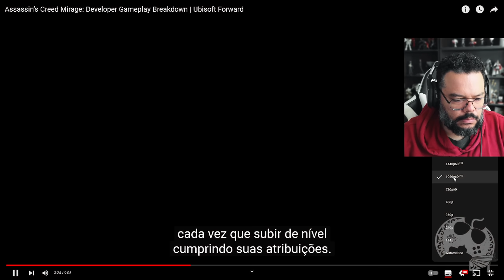O QUE EU NÃO TINHA VISTO NO GAMEPLAY DE ASSASSIN'S CREED MIRAGE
No ultimo Ubisoft Forward os diretores de Assassin's Creed Mirage fizeram um vídeo comentando sobre o gameplay e nos deu detalhes dos quais eu ainda não sabia. Neste vídeo vamos reagir ao conteúdo e comentar também!

- Jogue comigo
- Emotes únicos
- Grupo exclusivo no WPP e muito mais!!!

Caixa Postal: 4455
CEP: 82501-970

AGRADECIMENTOS
Kallil Augusto